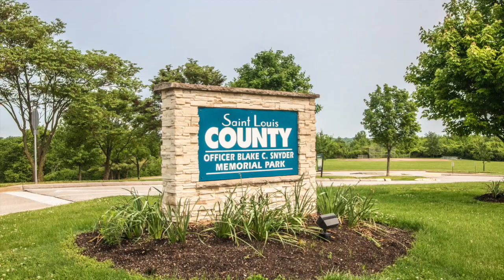10905 Cedarberry Place, St Louis 63123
Fantastic location, plus enjoy the nearby parks. This home offers an extended floor plan (enlarged by 2 feet all the way around at build). Open living room & dining room. Gleaming hardwood floors, neutral upscale paint color, updated lighting & newer carpet. The bright white kitchen cabinets, stainless appliances, granite counter tops offer the "in look". Breakfast room with atrium door to the patio to enjoy outdoor entertaining, nice level fenced treelined yard. Natural light - palladium windows showcase the family room. Main level laundry with extra storage & hang space - mud room. Bonus room loft - large room that can be a home office, bunk room, 4th bedroom, play room or whatever you need. The vaulted master suite with luxury bath offer a separate tub & shower, dual sinks, plus huge walk in closet. Bedrooms 2 & 3 with good window placement & nice closet space. The lower level offers a well sized private home office. Well cared for home. Great updates. 2 car garage. A must see home!